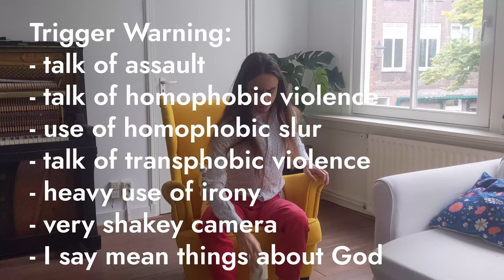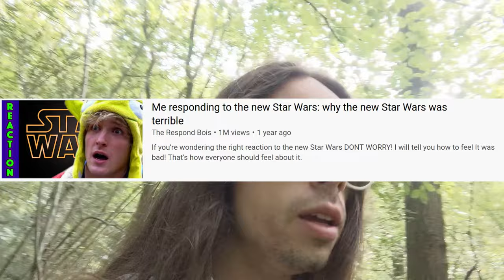Are men allowed to wear skirts?